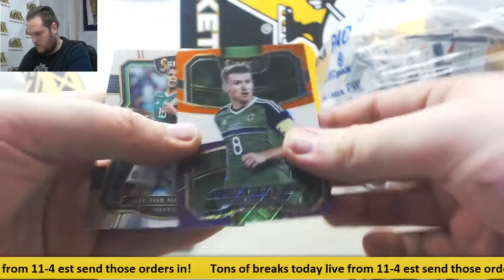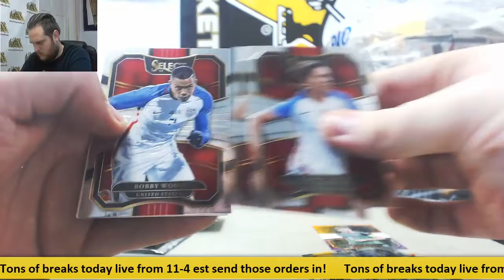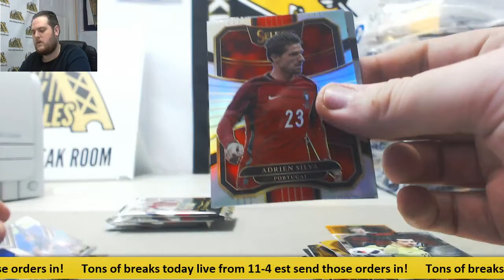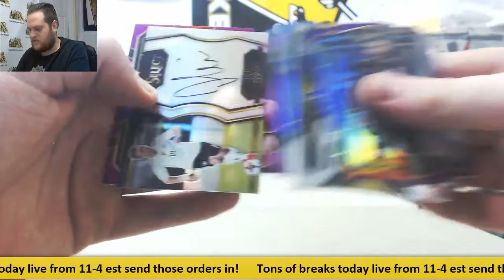Kenny-2017 Panini Select Soccer Live Break